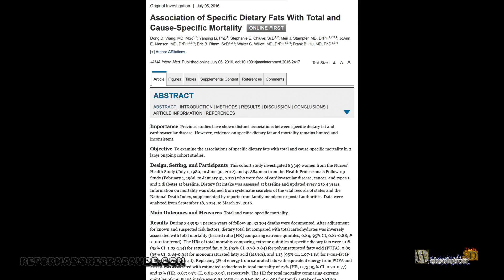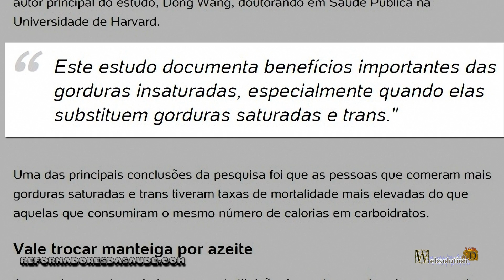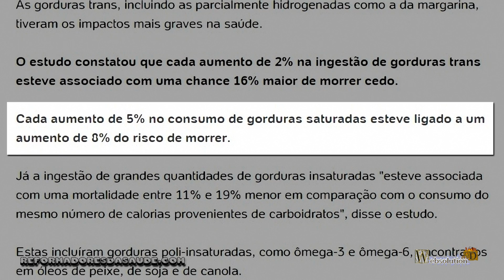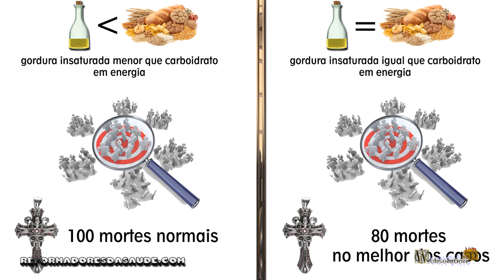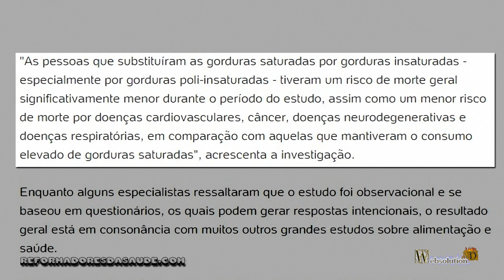Gordura Saturada I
Os malefícios da gordura saturada